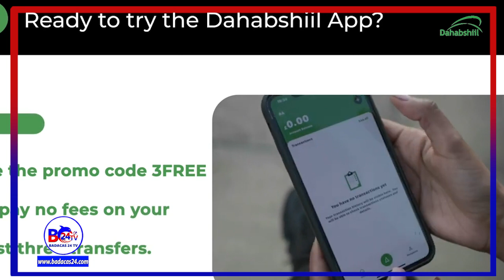Deg Deg Laascaanood iyo Siduu Mudaharaadkii Uga Dhacey Saaka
Fast forward to Lascaanod and how the protest went down this morning